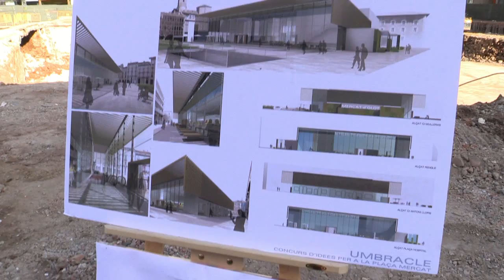Les obres de la nova Plaça Mercat segueixen el ritme previst 2013